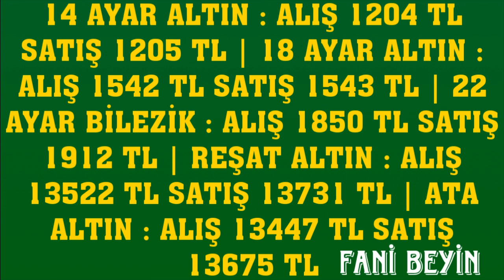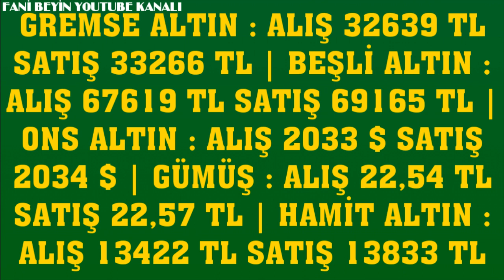28 ŞUBAT 2024 - ALTIN FİYATLARI (TÜM ÇEŞİTLER - GRAM ÇEYREK YARIM TAM BİLEZİK ATA REŞAT ONS)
28 ŞUBAT 2024 GRAM ÇEYREK ALTIN FİYATLARI
BUGÜN ALTIN FİYATLARI NE KADAR?                    28 Şubat 2024 ALTIN FİYATLARI DOLAR FİYATLARI GRAM ALTIN KAÇ LİRA DOLAR NE KADAR OLDU 22K GOLD PRİCE
tam altın
cumhuriyet altını
gram altın
14 ayar bilezik fiyatları
14 ayar altın gram yüzük fiyatı
14 ayar kolye modelleri ve fiyatları
14 ayar yüzük fiyatı
14 ayar kolye fiyatı
14 ayar küpe fiyatı
14 ayar bileklik fiyat hesaplama
18 ayar bilezik fiyatları ve modelleri
18 ayar altın gram fiyatı
22 ayar bilezik fiyatları
22 ayar altın fiyatları
22 ayar bilezik fiyatları anlık
22 ayar bilezik gram fiyatı
22 ayar 25 gram bilezik ne kadar
22 ayar isimli kolye modelleri fiyatları
22 ayar 20 gram bilezik fiyatı
24 ayar altın gram fiyatı canlı
24 ayar altın
24 ayar bilezik fiyatları ve modelleri
24 ayar bilezik gram fiyatı